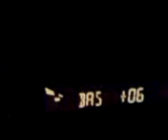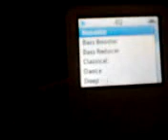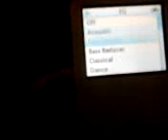6.5s and 6x9s INNNNN :D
So i got them in
for your 2nd gen hatch owners... the fronts are a bit deep and u will have some clearance issues with ur windows BUT i will fix this and post a vid of them on the outside of the door panel.